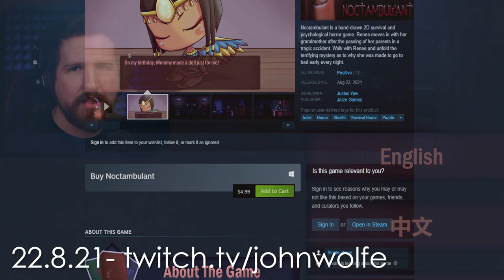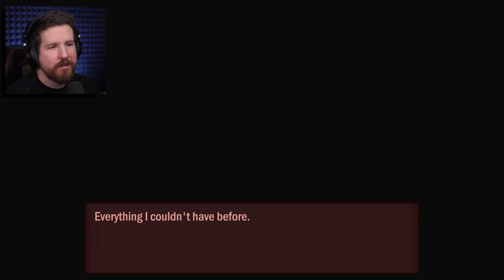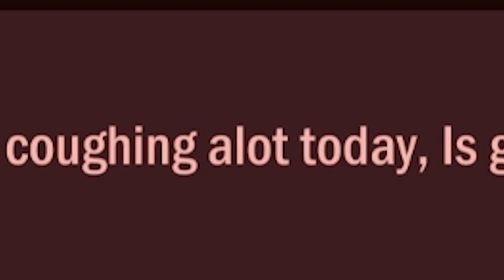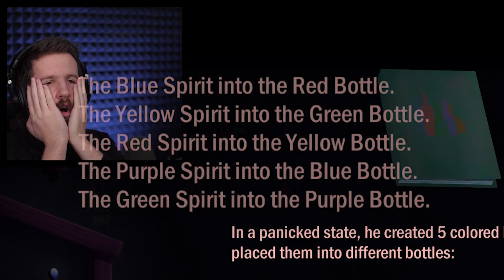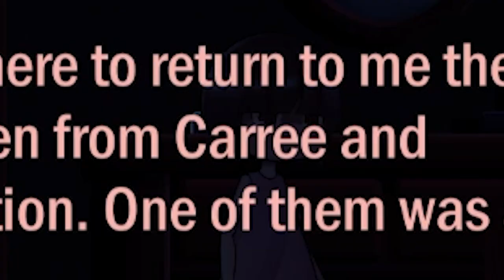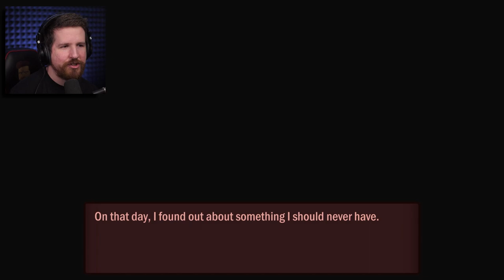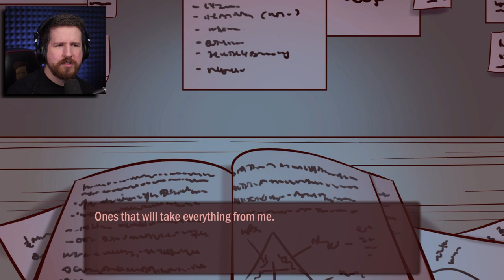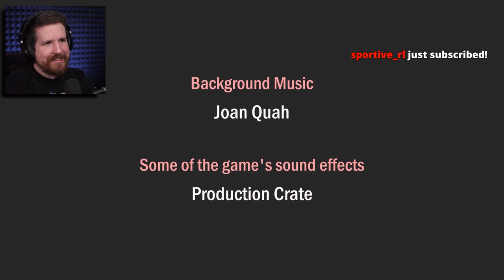They walk around my house at night... [Noctambulant]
Noctambulant is the latest horror game from Justus Yew, the developer of "Overslept." It's about creepy walking dolls and a grandma that sleeps in the attic (?!?)